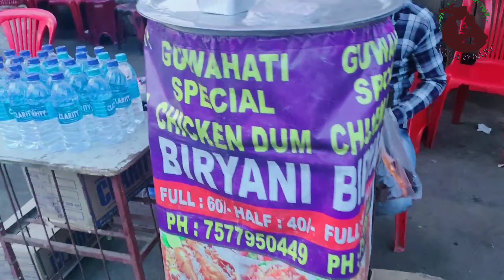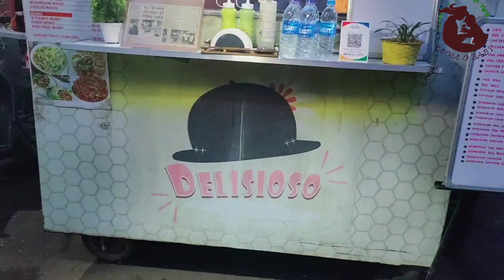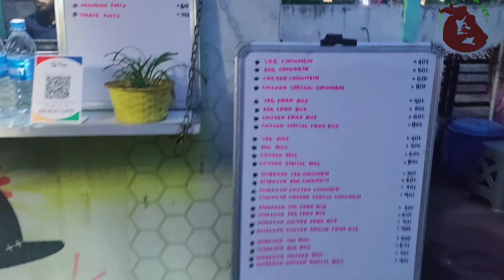Best Street Food in Guwahati || Cheapest Price Street food || Assamese Vlog